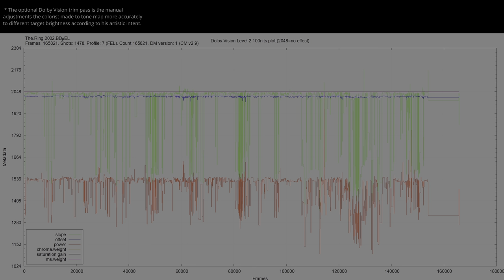The Ring 2002 HDR ANALYSIS 4K BD vs OLD & NEW 1080p BD SDR 100nits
TheRing HDRvsSDR UHDREVIEW 2160pVS1080p Explore the visual impact of The Ring 2002 in HDR! 🌍🔍 Forget about the meaningless SDR tone-mapped comparisons and the other channels that manipulate the SDR tone-mapping settings to make it look the same. This video shows the REAL difference between HDR and SDR without compression or loss. Comparing HDR Rec.2020 to the SDR Rec.709 version, and witness the stunning differences in color and detail (when the grading was done right). Immerse yourself in the future of cinematic excellence... * Can be viewed in HDR in Chrome/Edge/Opera but not in Firefox. Dont forget to turn on HDR in the Windows display settings.. 🎥✨

00:07 intro